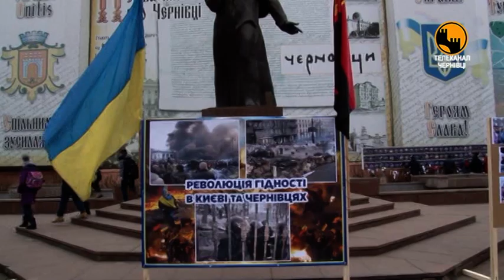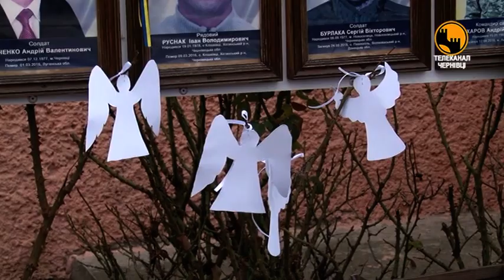Фотовиставка на Центальній площі та в облдержадміністрації, паперові янголи і нагородження учасникі